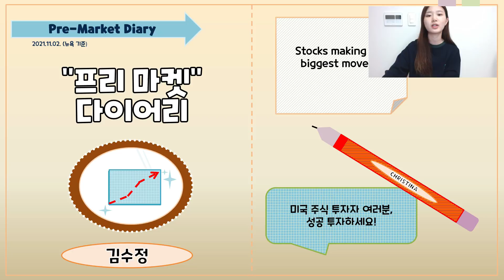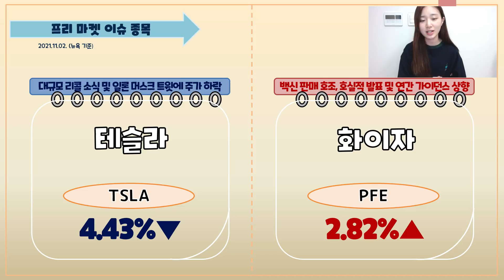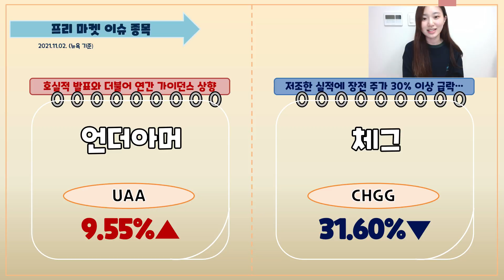프리마켓 다이어리